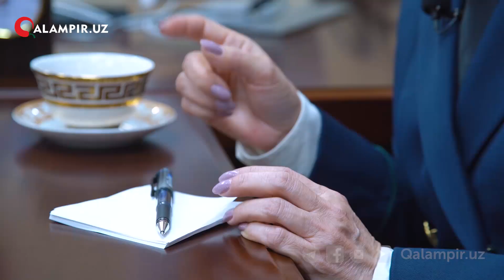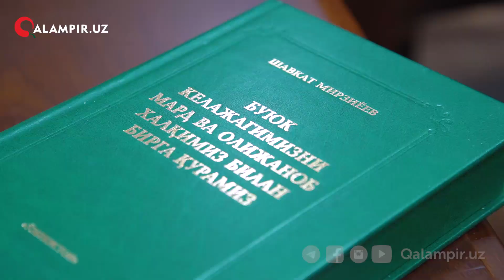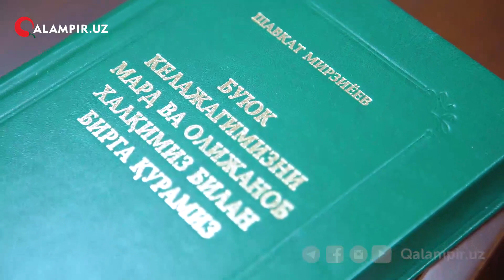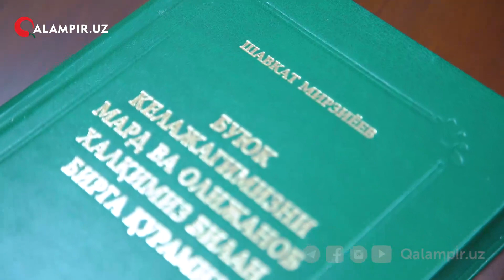Andijon voqealarida tinch aholiga o'q uzilganmi? Svetlana Ortiqova bilan suhbat